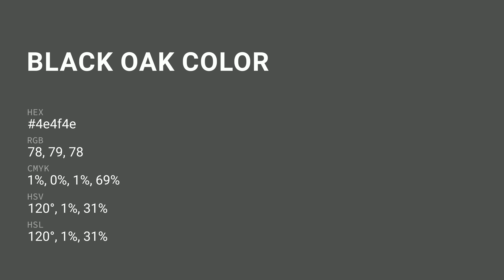Black Oak color 4e4f4e hex color - Grey color - Warm color 4e4f4e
What color is Black Oak ? 4e4f4e hex color - Grey color - Warm color 4e4f4e

Hex 4e4f4e Color Code is also known as Black Oak color.

Hex 4e4f4e Color code in RGB color code model is created after adding 30.59% red color, 30.98% green color and 30.59% blue color.
Hex 4e4f4e Color code in CMYK color (process color) code model is generated after subtraction of 1% cyan, 0% magenta, 1% yellow and 69% black.